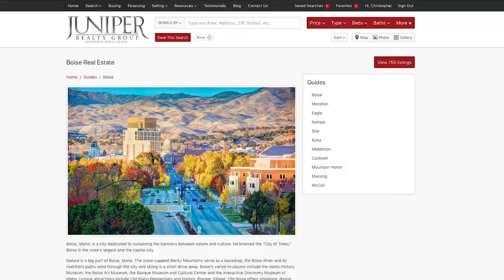Juniper Realty Group // Serving The Treasure Valley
Juniper Realty Group in Meridian Idaho serving the Treasure Valley please click on the link below to access our website.

Provided by the Juniper Realty Group at Silvercreek Realty Group.

Boise Real Estate License SP26966. Licensed since 2002